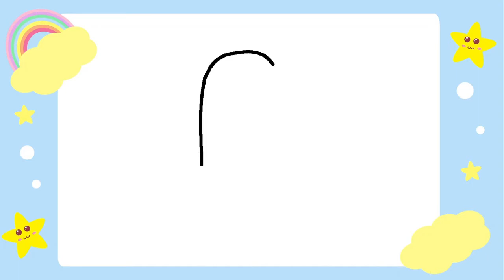How to draw cute cartoon Popsicle drawing | Easy draw Popsicle | Digital art for kids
Easy drawing of cute Popsicle for children, Color the drawing with vibrant colors.